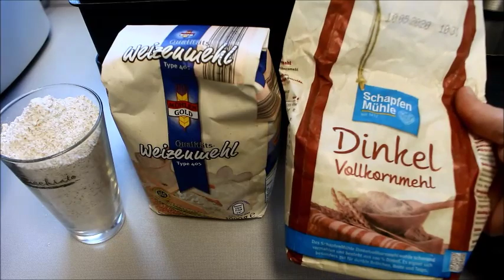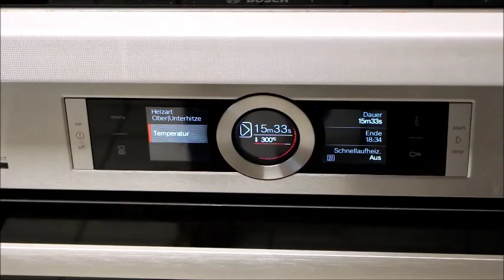EN ORJİNALİNDEN EVDE TAŞ FIRIN İTALYAN PİZZA YAPTIM ✅ 4 TARİFİ BİRLEŞTİRDİM💯 BU TARİF KAÇMAZ 🤪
EN ORJİNALİNDEN EVDE TAŞ FIRIN İTALYAN PİZZA YAPTIM ✅ 4 TARİFİ BİRLEŞTİRDİM💯 BU TARİF KAÇMAZ 🤪Nurmutfagi NurGüL
Hamur için
1 kilo un ( 1 bardak kepekli un kullanabilirsiniz)
1 yaş maya ( eğer geceden hamuru yapacaksanız mayalanması İÇİN çeyrek maya yeterlidir)
2 yemek kaşık şeker
1 yemek kaşık tuz
2,5 bardak ılık su
1 kaşık sıvıyağ

SOS İÇİN
1,5 kutu domates konserve
Fesleğen
Kekik
 Dağ kekiği ( oregano )
Biberiye ( rosmarin )
Tuz
1 diş sarımsak
3-4 yemek kaşık zeytinyağı
Bir çimdik şeker

Pizza margherita için
Mozzarella
Reyhan
Parmesan peyniri

Pizza funghi için
Taze mantar
Mozzarella
Kaşar peyniri
Parmesan peyniri

Pizza Tonno
Ton balık konservesi
İsteğe bağlı soğan
Enginar
Zeytin